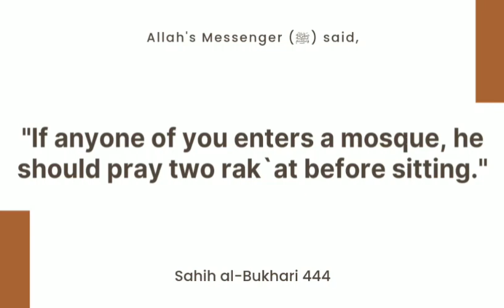"If anyone of you enters a mosque, he should pray two rak`at before sitting."